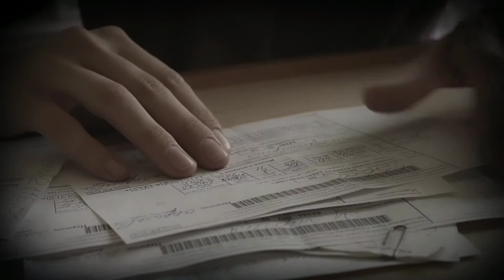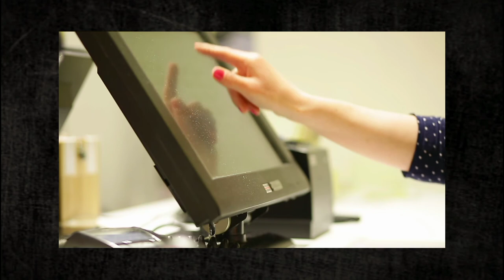Two Sisters Vanish From Their Mother's Apartment After She Leaves For Work| The Bradley Sisters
Tionda and Diamond Bradley at just ten and three years old, respectively mysyeriously vanished from their mother's apartment twenty years ago after she left them to attend work.